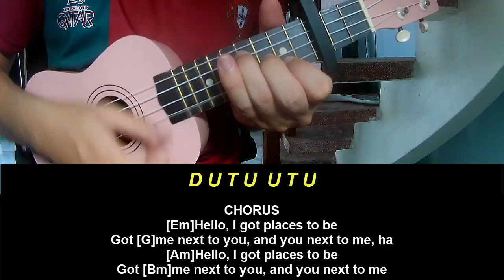Play Ukulele Along Fred Again Places To Be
Today, I will share with you Play Ukulele Along Fred Again Places To Be